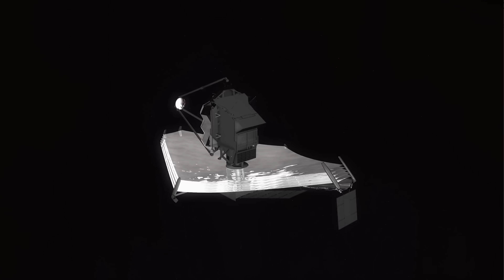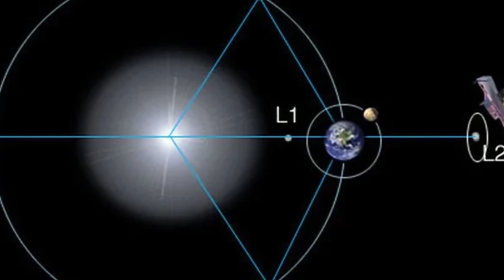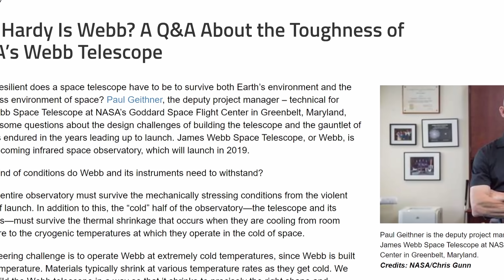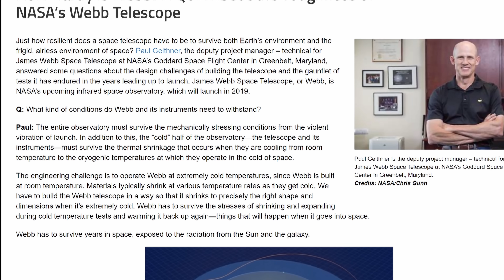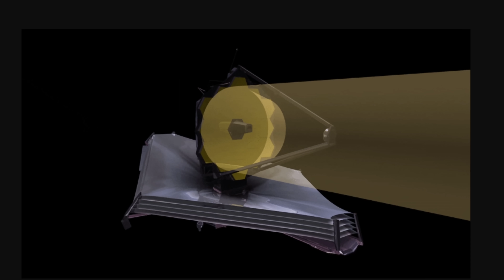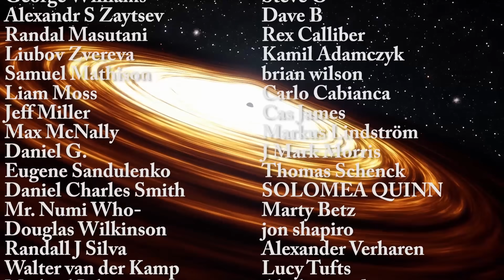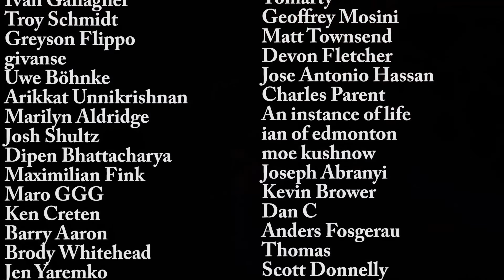James Webb Telescope Mirror Got Hit by a Meteoroid, Here's What We Know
Hello and welcome! My name is Anton and in this video, we will talk about yet another update from James Webb Space Telescope - it got hit by a micrometeorite. But is this going to cause issues?